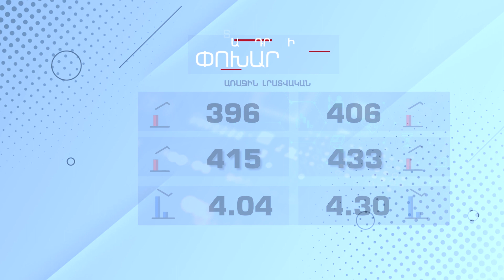Տարադրամի փոխարժեք - ՀՈԿՏԵՄԲԵՐ 20, 2023